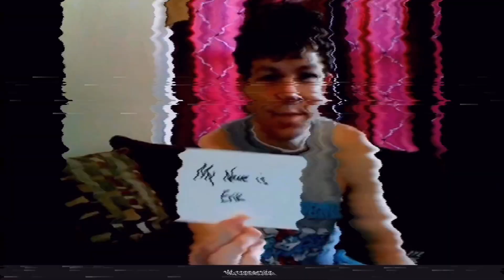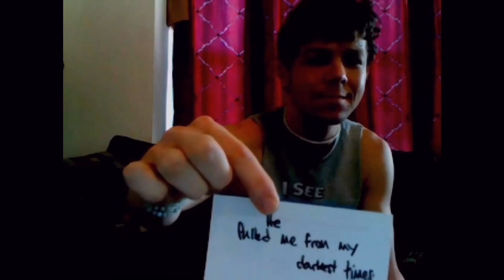A Gay Dad’s “It Gets Better” Story.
LGBTQ suicides happen all to often in our country. Many, many years ago- before my babies were born, even before my marriage, I felt compelled to create this video for others that may struggle with acceptance. It was excruciatingly difficult for me growing up.
Life gets so much better. I just had no idea how much better it would get.
Have faith. Don’t give up.